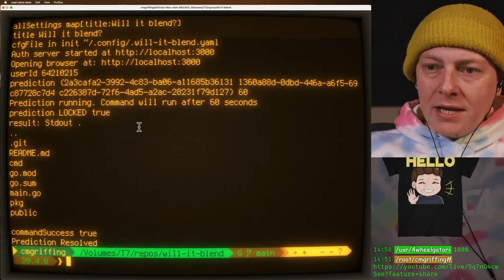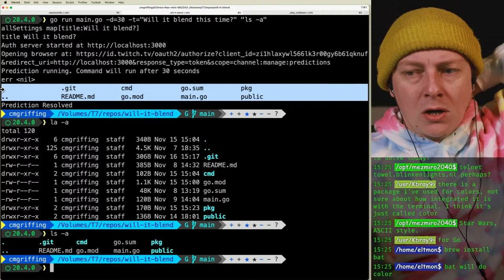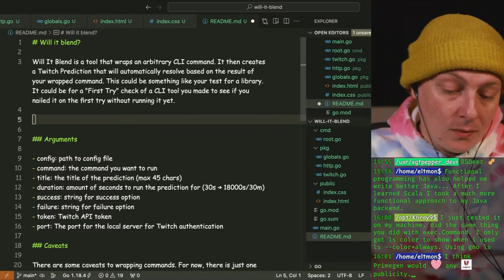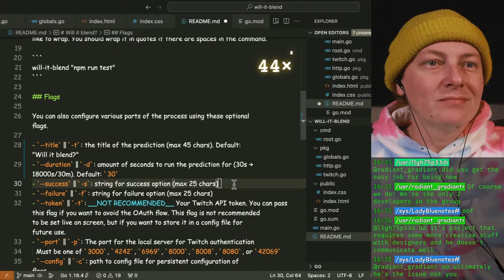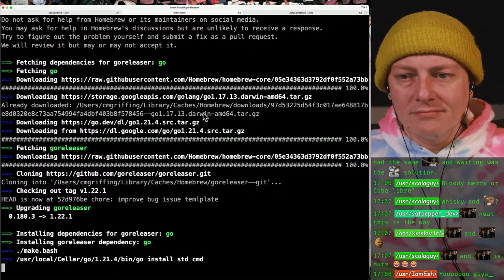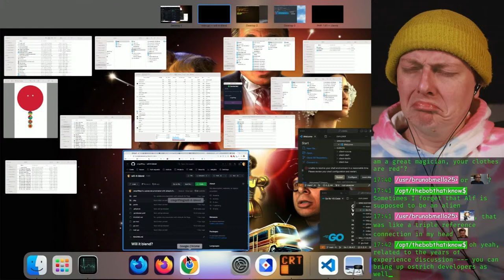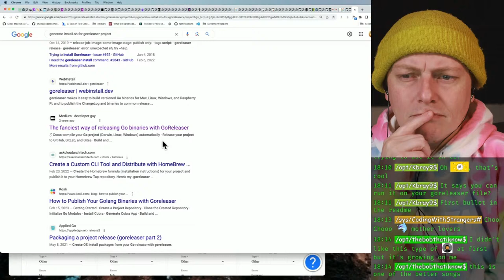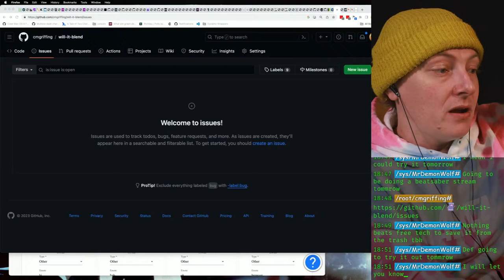Golang Streamer Tool: Will it blend? - A cli tool to automate the creation of Twitch Predictions